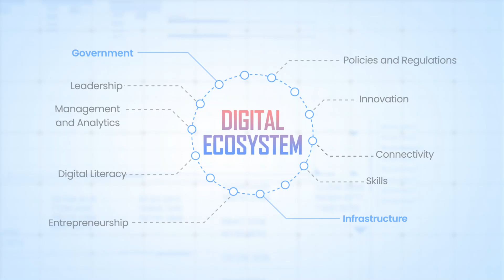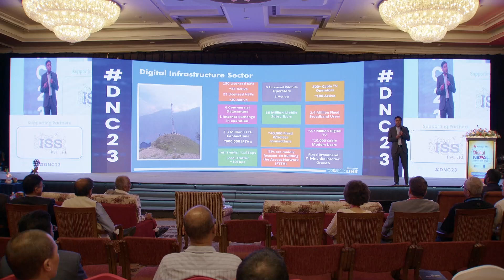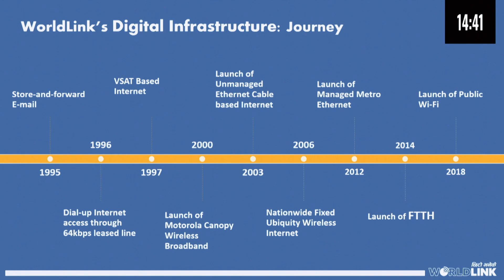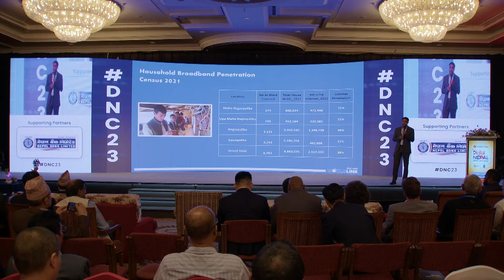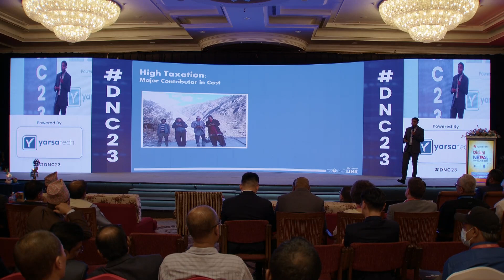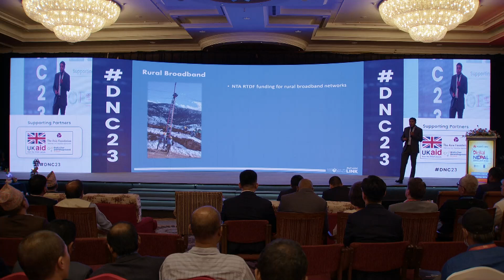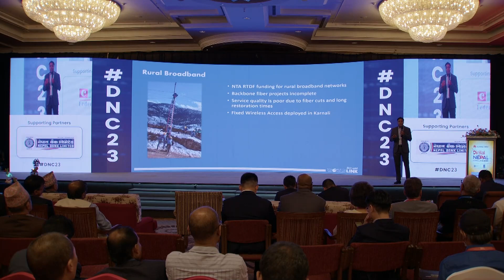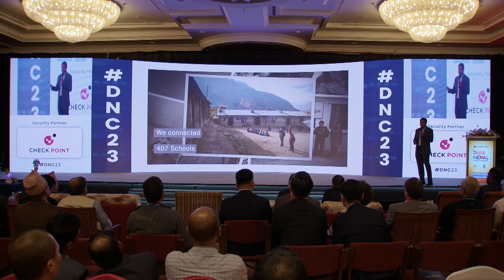Opening Keynote : Mr. Dileep Agrawal || Chairperson WorldLink Communications Ltd.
ICT Nepal Media and Research (ictsamachar.com) is a Leading Tech Media Platform, Which is empowering youths through ICT.

© ICT Nepal Media And Research Pvt. Ltd.